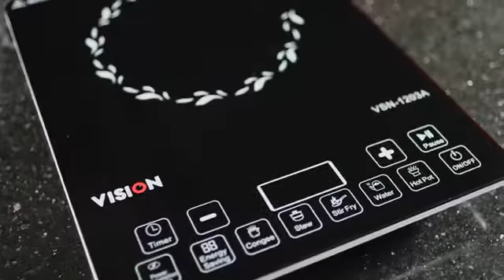VISION Induction Cooker BD ADD / PRAN RFL /mehedy hasan /official video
Duranta Bike Gallery

Nazmul Islam
       Showroom Manager
            RFL

Corporate Office
PRAN-RFL CENTER, 105, Middle Badda
       GPO Box # 83, Dhaka-1212

                        THANKS